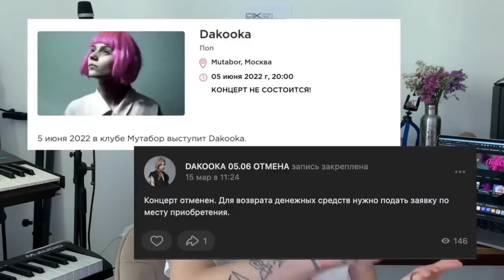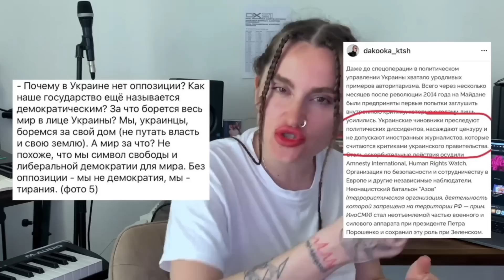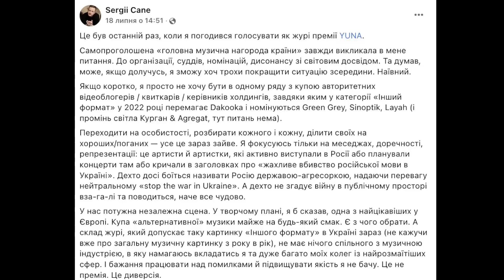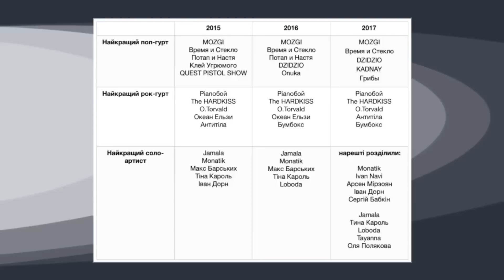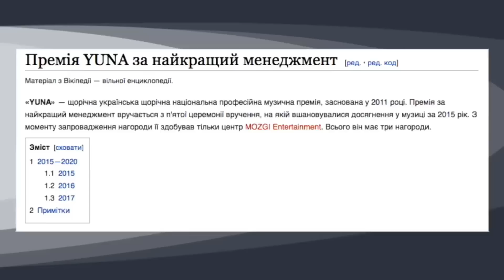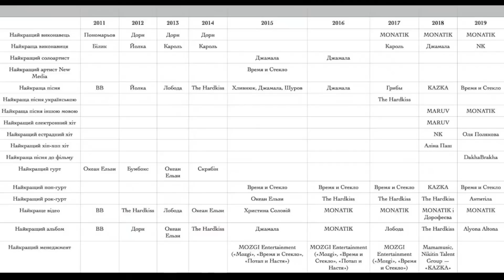Різноманіття пісень та виконавців: YUNA премія імені Потапа, Дорна і Монатіка?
Українські музичні премії, які мали б розкривати авдиторії різноманіття виконавців - в реалі були навпаки на темній стороні. Вони штучно звужували обличчя ринку до 5 людей.

або картка 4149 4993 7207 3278